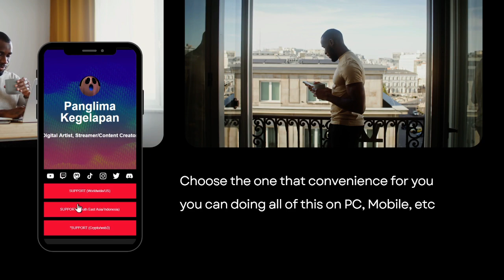Why You SHOULD Playing Snowbreak!🤩🤩🤩 (NEW Player Perspective) [Snowbreak: Containment Zone]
This video is made by new player who playing this game from v1.7 & it's all personal opinion.